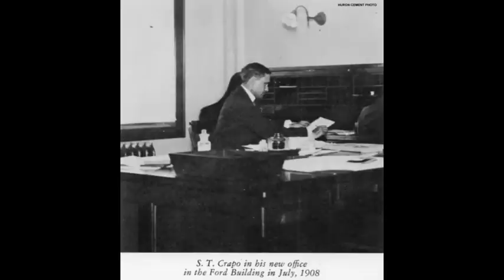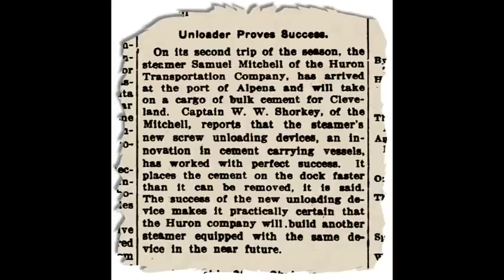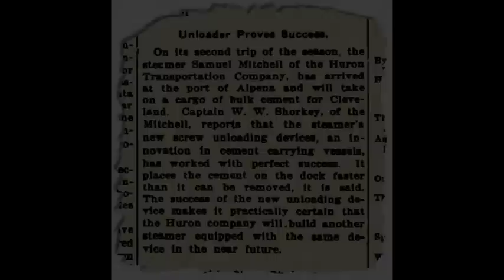A History of the Huron Cement freighters on the Great Lakes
This video covers a history of the Huron Cement freighters on the Great Lakes. How they got started, when each was entered into service and what became of them all.
For more information on some of these vessels see my other, more detailed videos;